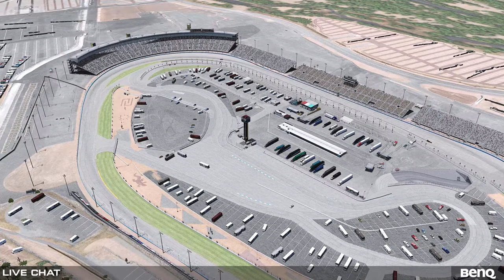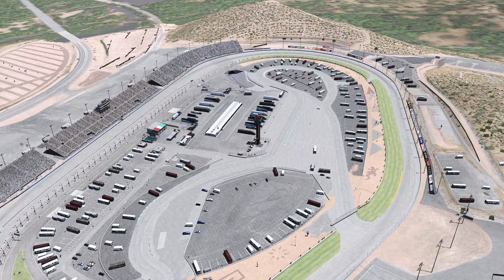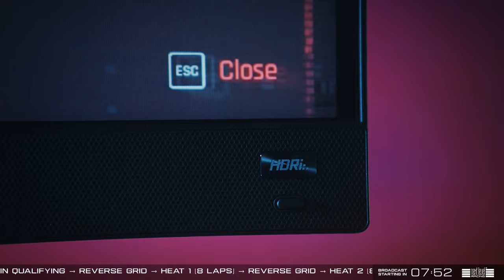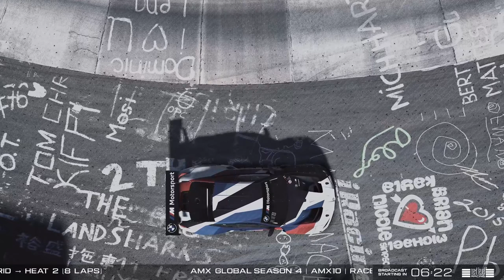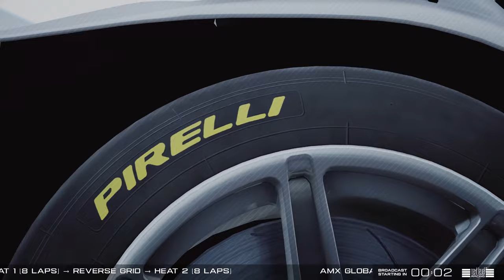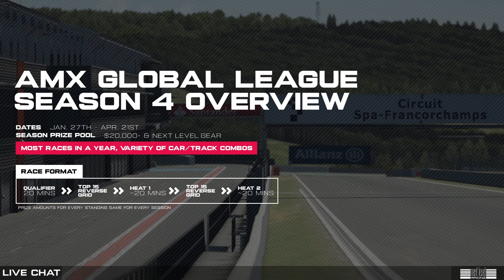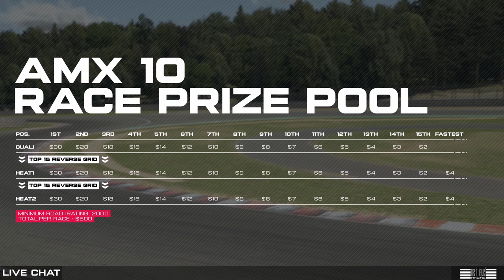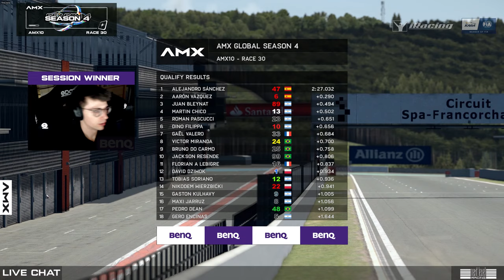NASCAR and GT4 DAY!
The AMX Global League is back with Season 4!
Race across the most famous circuits in the world with a prize pool of over $20,000 and Next Level Racing Gear!